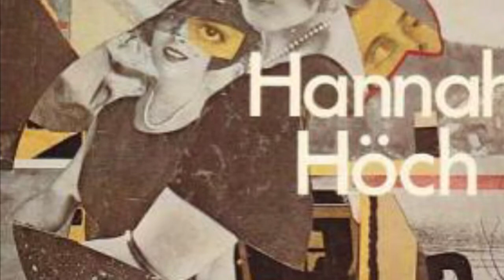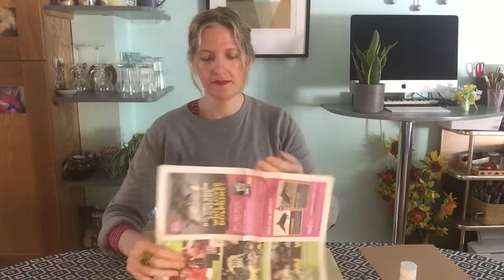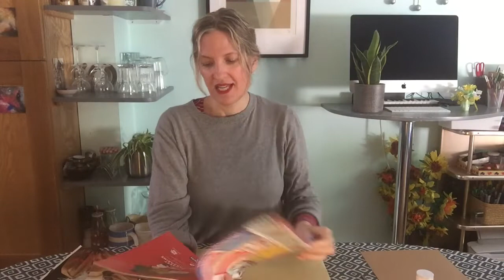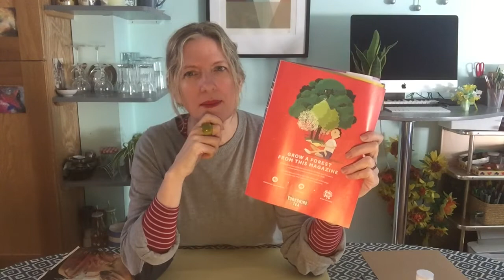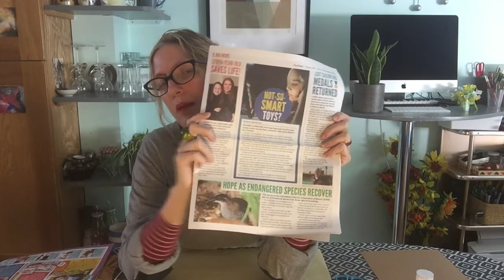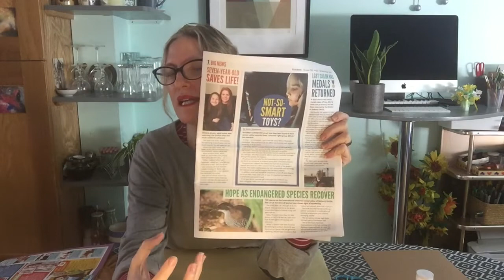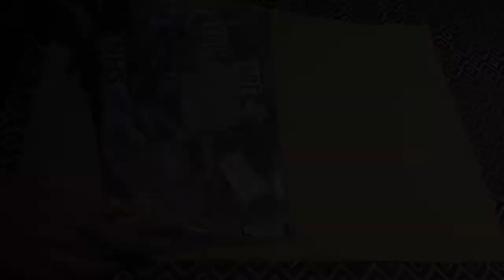Young Artists Club HANNAH HÖCH